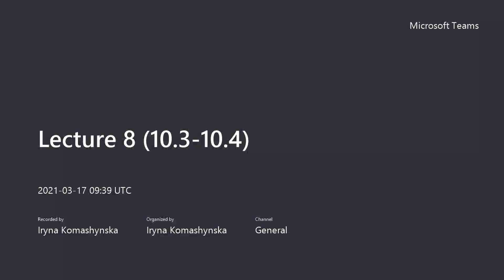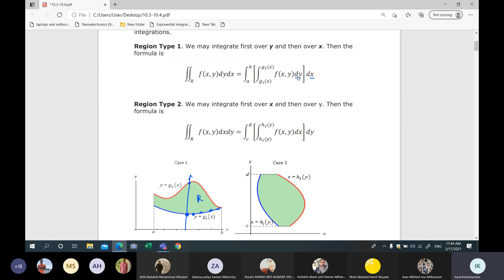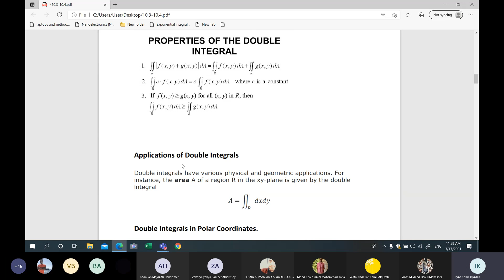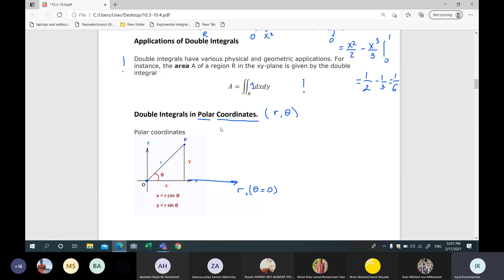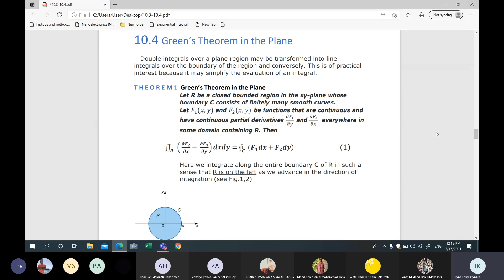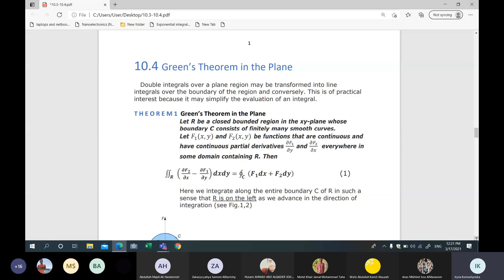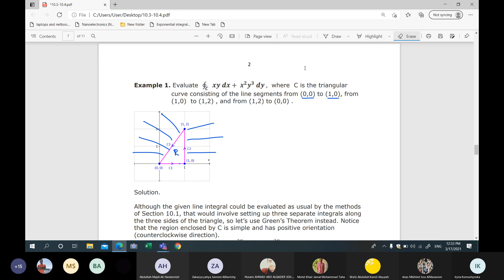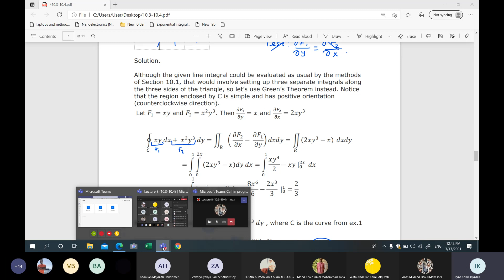Lecture 8 17/3/2021